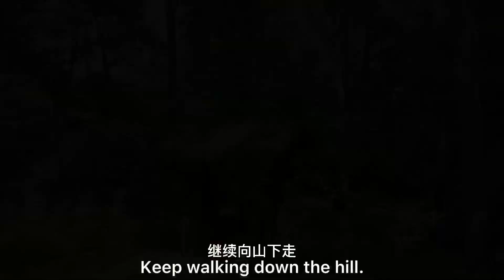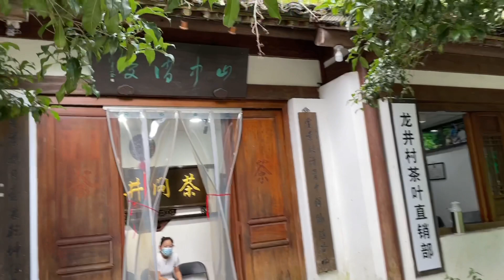Hidden village隐匿在杭州群山中村落，很少有游客来访，这里就像室外桃源一样